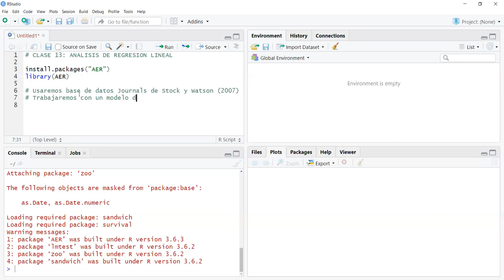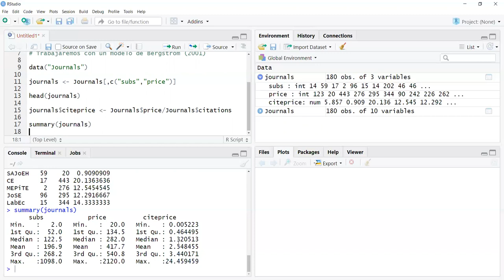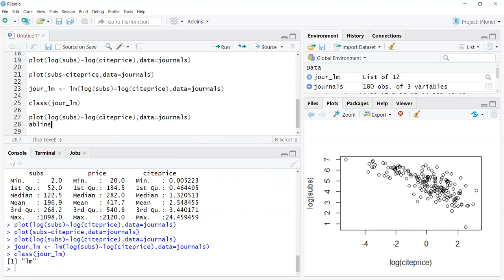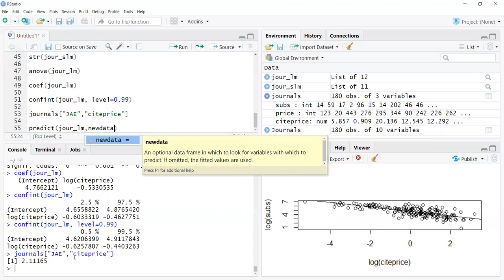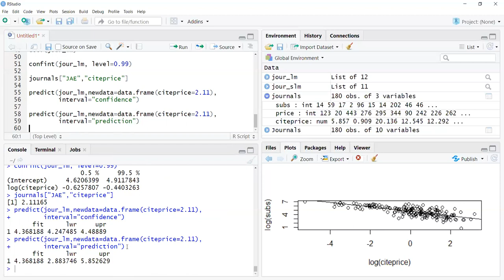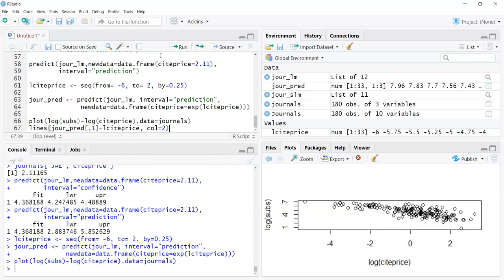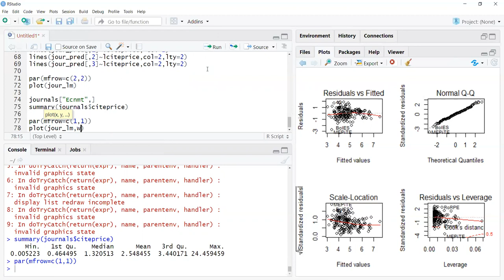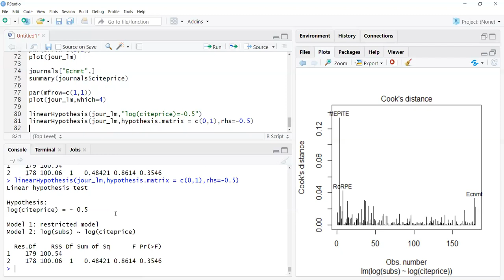Clase 13 Econometria II Moneta Pizarro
Clase 13 del curso de Econometria II de la Lic. en Economía de la Facultad de Ciencias Económicas de la Universidad Nacional de Córdoba (Argentina). Análisis de regresión lineal simple en R.